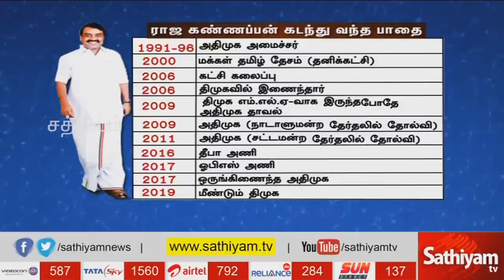அதிமுக-வின் முன்னாள் அமைச்சர் ராஜகண்ணப்பன் கடந்து வந்த பாதை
The crack codes of all popular programs. அதிமுக-வை பாஜகவிடம் விற்றுவிட்டார்கள் என்ற ரேன்ஞசுக்கு பேசிய அதிமுக-வின் முன்னாள் அமைச்சர் ராஜகண்ணப்பன்